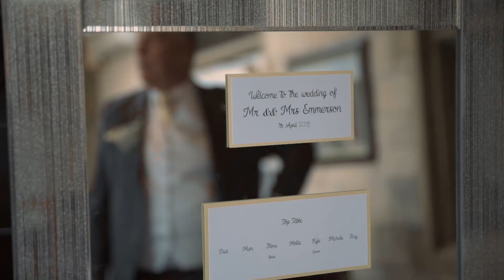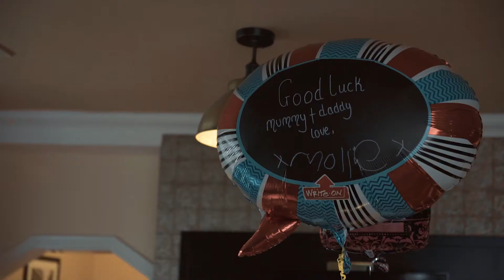Kyle & Fiona - Wedding Film - 07.04.18